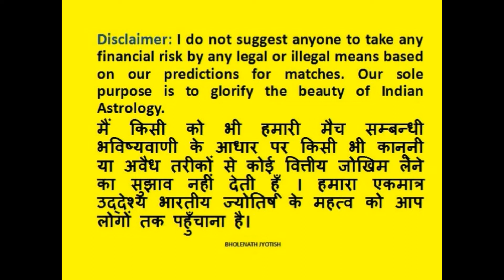Belgium vs Italy || Euro 2020 Round of 16 Match Astrology Prediction